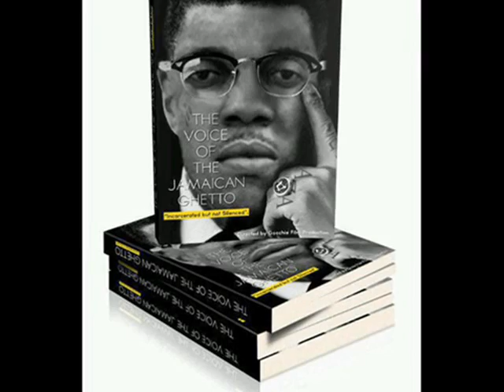Vybz Kartel ft Gaza Slim - Reparation (July 2012) [Adidjahiem Rec]